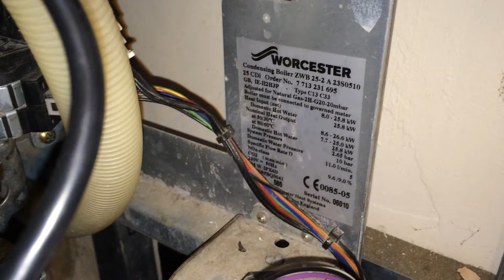Worcester Bosch Greenstar Leaking video 7 After repair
This WB CDI boiler was leaking and it was found that the condensate trap was blocked and full of metal particles from the Heat exchanger. Also the boiler was leaking from a pin hole leak of the plastic hydraulic  block to the domestic plate heat exchanger. The condensate trap was cleaned, and the leaking plastic hydraulic block was replaced. This is one reason I do not recommend Worcester Bosch boilers to my clients because I have seen too many of these leaks. I think metal hydraulic blocks are much better. See other Videos to find out each step to carry out this repair work.

If you live in London within M25 and need a boiler service, Property Management Service, or other plumbing or electrical service, Go to our website and checkout the charges and book us by calling 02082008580 / 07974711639, or email . Please visit our to see our other services.